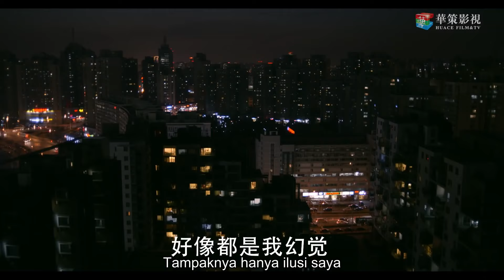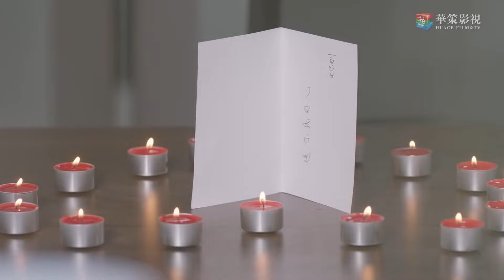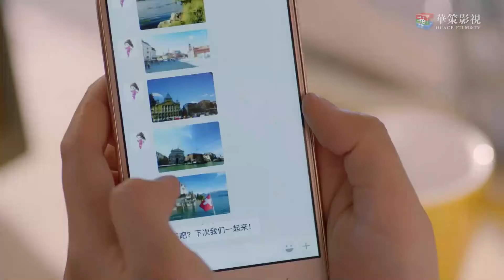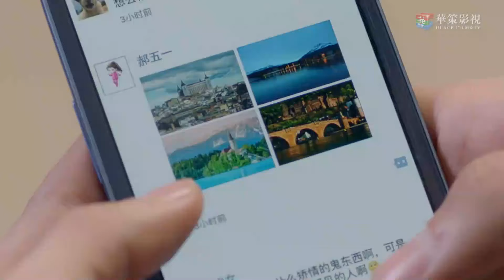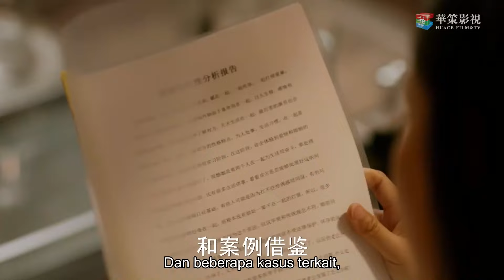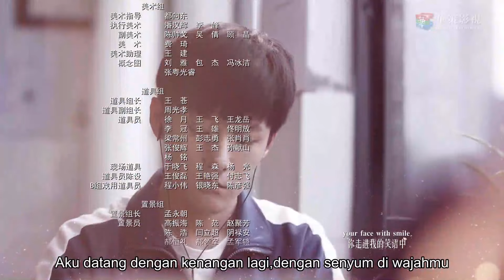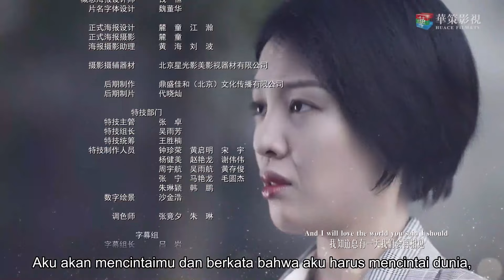【INDO】Le Coup De Foudre 25丨我只喜欢你 25(主演：吴倩、张雨剑、赵志伟、马栗）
Menceritakan kisah gadis biasa Zhao Qiaoyi dan Xueba Yanmo dari SMA sampai kuliah, dari kampus ke tempat kerja, dari seragam sekolah sampai gaun pengantin, tumbuh bersama, saling mencintai sampai akhirnya menikah